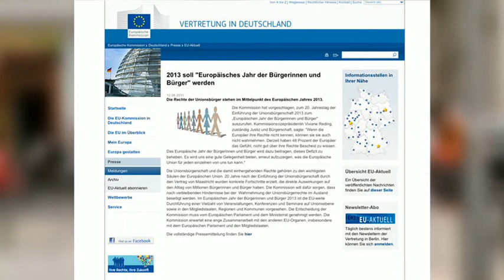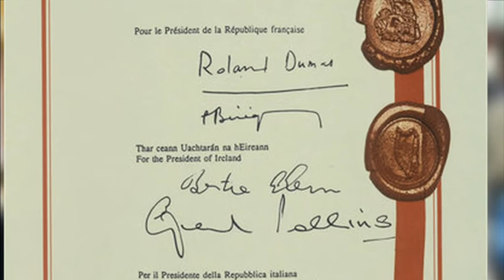EU-Bürgerjahr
2013 ist das Europäische Jahr der Bürgerinnen und Bürger. Sie sollen ihre Ideen für die EU einbringen und aufgeklärt werden über ihre Rechte -- zum Beispiel das der Arbeitnehmerfreizügigkeit.

David González kommt aus Spanien -- arbeiten wird er bald in Deutschland. Er beginnt
eine Ausbildung zum Anlagenmechaniker in einem Sanitärfachbetrieb in Bad Homburg in
der Nähe von Frankfurt. In seiner Heimat liegt die Jugendarbeitslosigkeit bei mehr als 50
Prozent, hier in Bad Homburg sucht sein neuer Chef dagegen Hände ringend nach
Mitarbeitern. Allen Beteiligten ist geholfen.